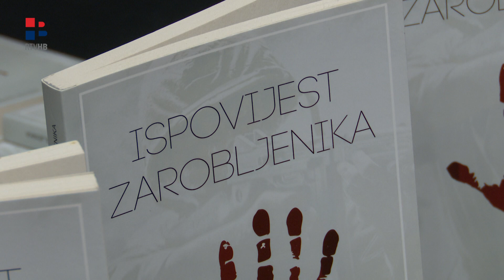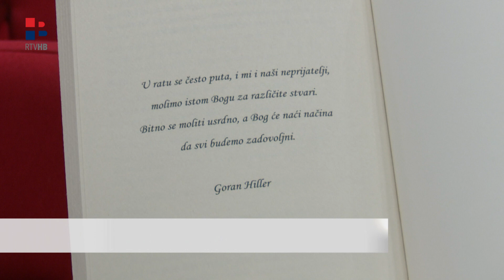RTV HB | Ispovijest zarobljenika Gorana Hillera